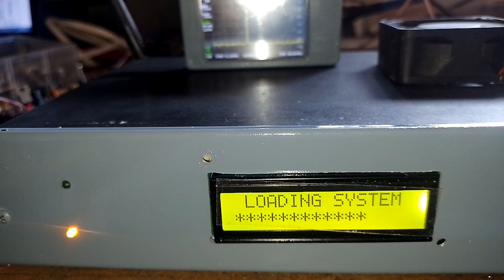tx fm.60 w